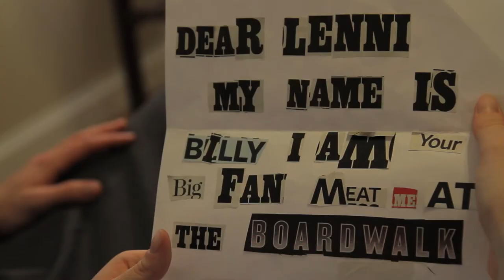Called Up - "The Prank" (Episode 2)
In a world where umpires are the real stars of the baseball diamond and players are just a means to an exciting call, Called Up takes you inside the lives of Little League umpires Harry, Bruce and Lenni.

In this episode, Harry, still not thrilled with Lenni being around, contemplates unleashing one of his "world famous" pranks.

Sean McCormack as Bruce
Abby Holland as Lenni
Kevin Tor as Harry
William Franke as Ed
Robin Singer as Sally

Directed by Garret Harkawik
Written by Kevin Tor
Created by Sean McCormack, Kevin Tor, and Etan Bednarsh
Edited by Etan Bednarsh and Kevin Tor
Produced by Sue White

Opening Titles by Willow Road Animation
Original Score by Jeff Aldrich